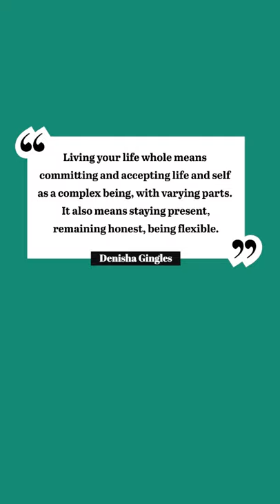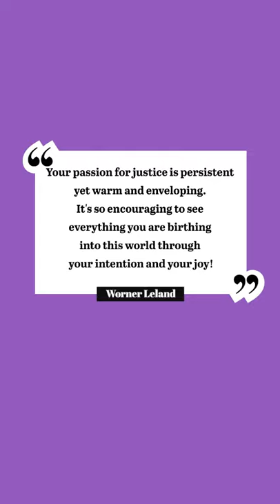Mystra's Holiday Variety Show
Welcome to Mystra's Holiday Variety Show which was created to submit to the Operant Artists 2021 Holiday Shenanigans. This will be live-cast on Facebook December 15th! Enjoy the show!